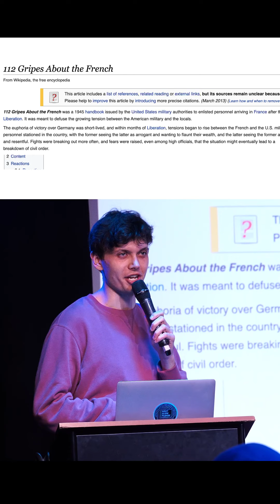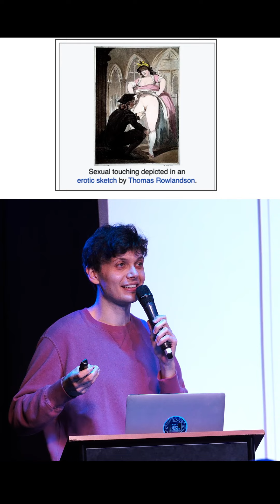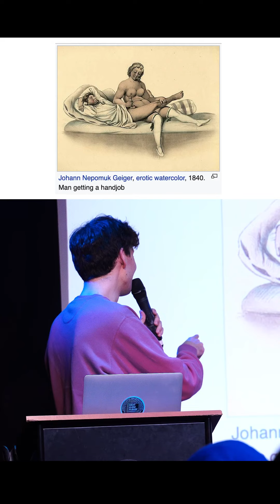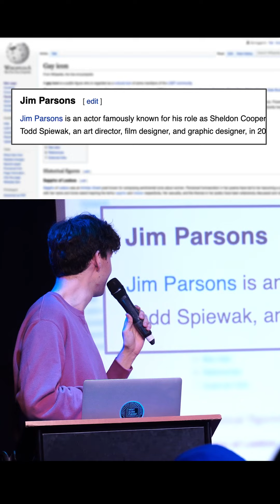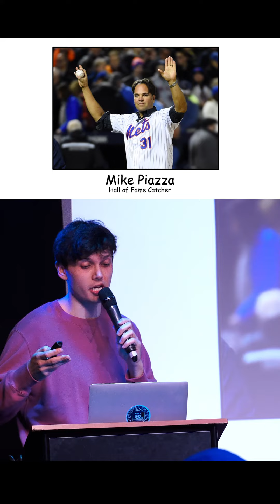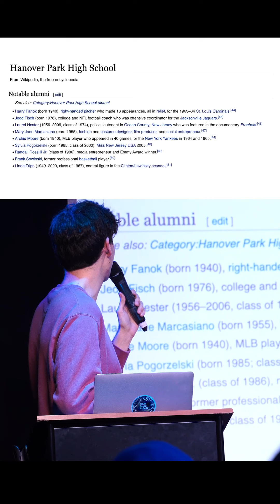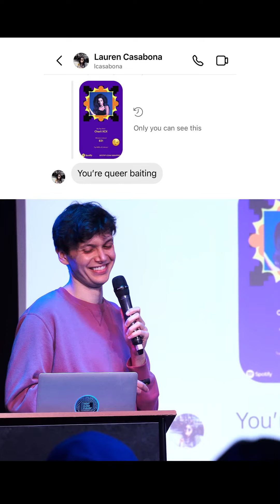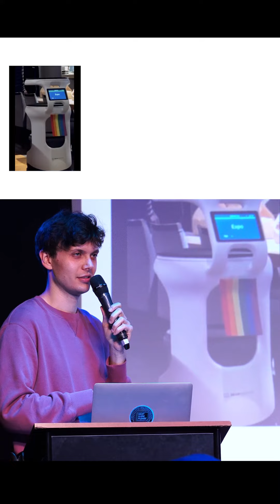depths of wikipedia live! (jonathan van halem)